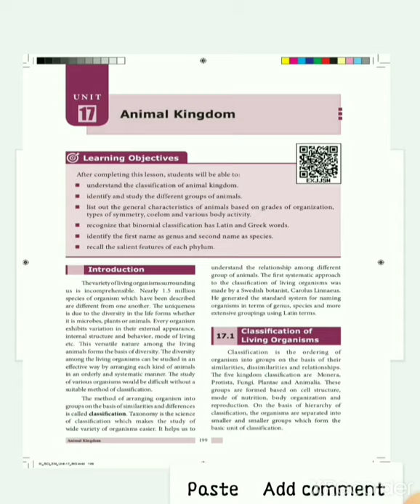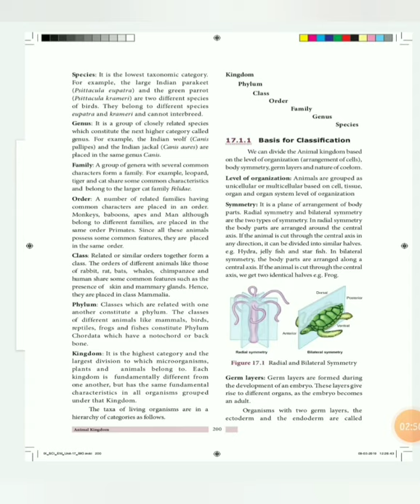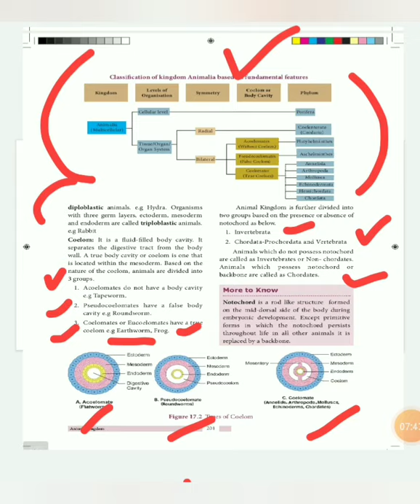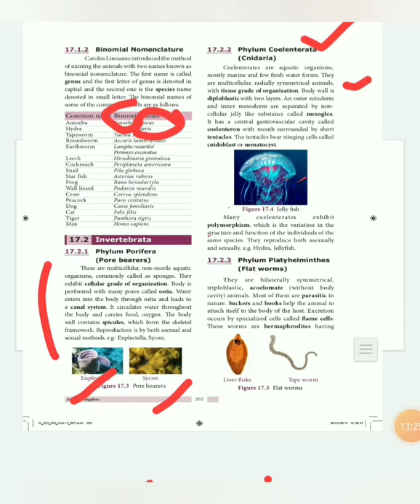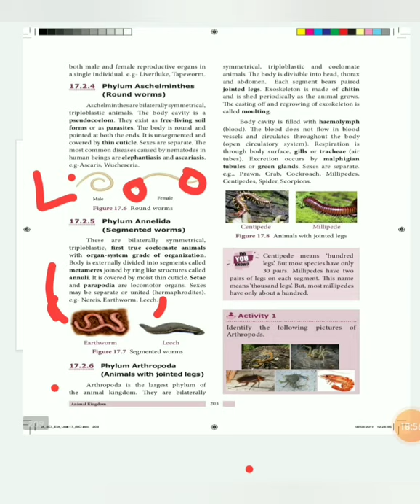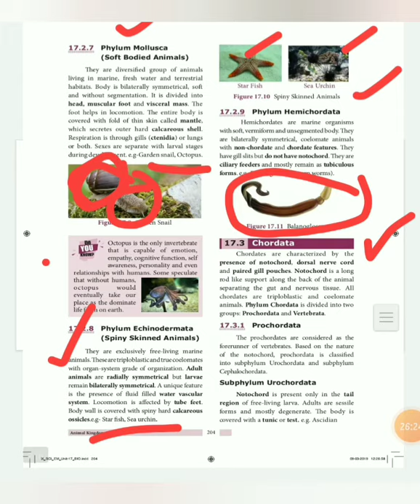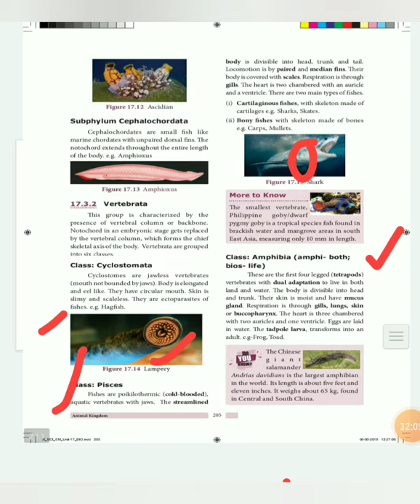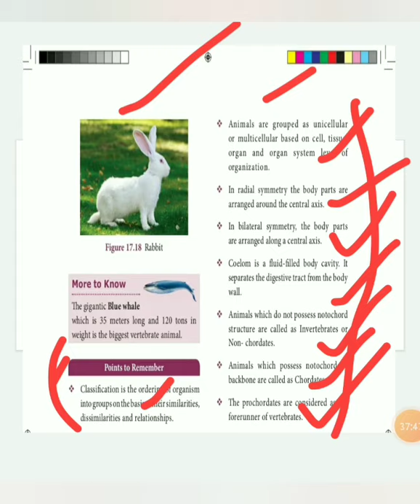Tn 9TH SCIENCE ANIMAL KINGDOM FULL LESSON.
Class 9th  science - bio zoology - Animal Kingdom - Full lesson.